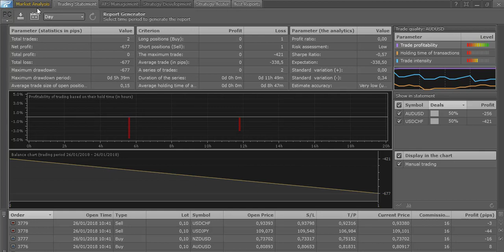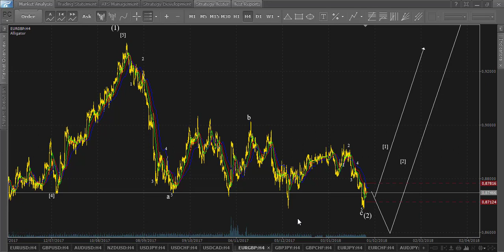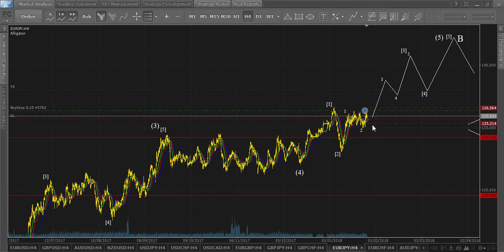iPA-Trading. Выпуск №327. Волновой анализ рынка Forex на 26.01.2018